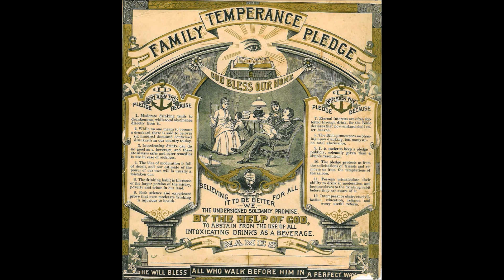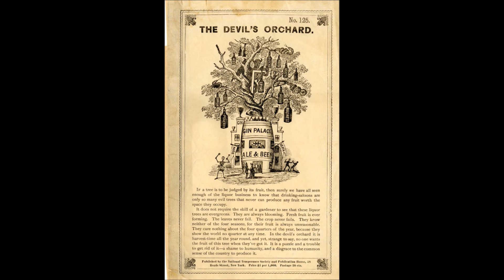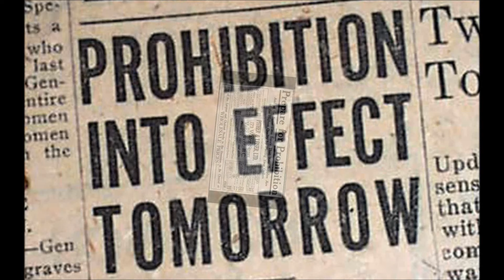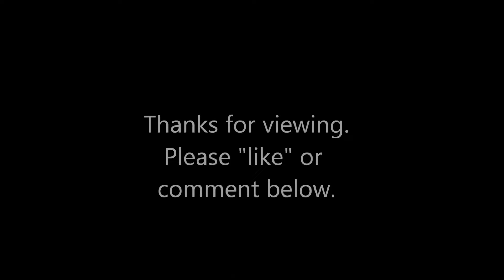History Brief: The Temperance Movement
The following video gives a short history of the temperance movement in the United States, and the build up to the Prohibition Era.